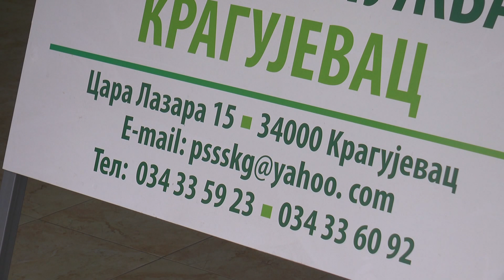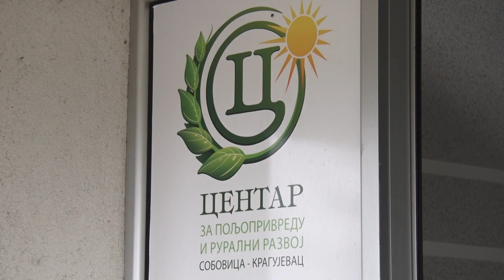U Kragujevcu evidentirano oko devet hiljada poljoprivrednih gazdinstava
Od 20. marta kada je počelo prijavljivanje poljoprivrednih proizvođača na portal eAgrar, na teritoriji Kragujevca do sada je evidentirano oko devet hiljada poljoprivrednih gazdinstava.